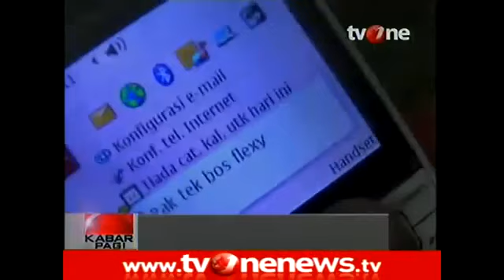Heboh! HP Salah Satu Penumpang pesawat Airasia QZ8501 Masih Aktif